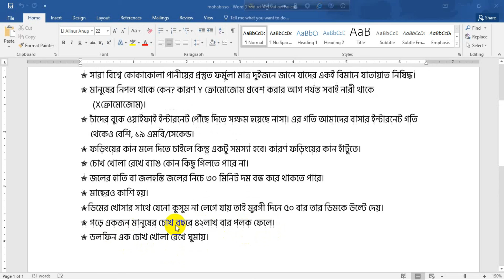Some great information about the universe || some terribly unknown mysteries of space | BCS Care Pro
general knowledge
bengali general knowledge
wbcs general knowledge